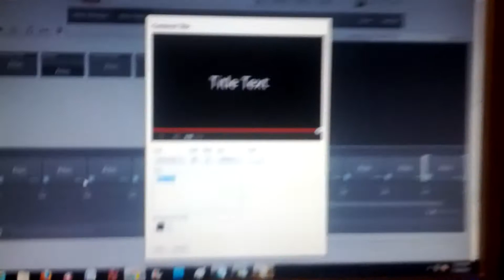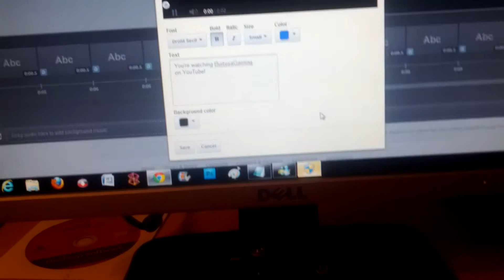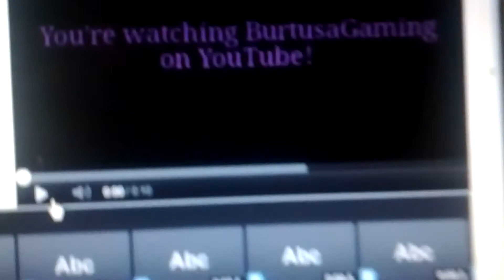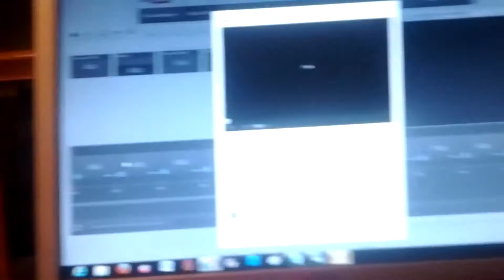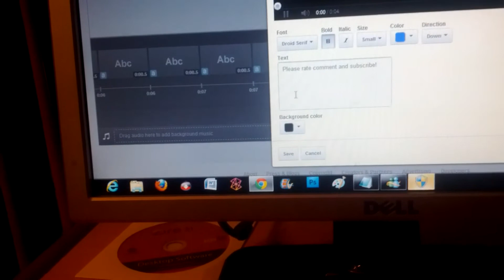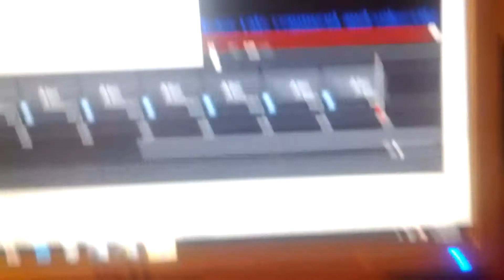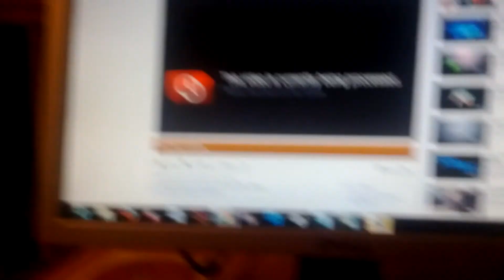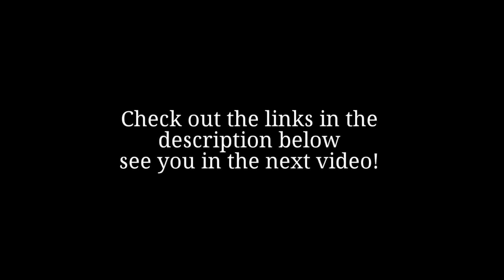New intro and outro?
I talk about the intro and outro!